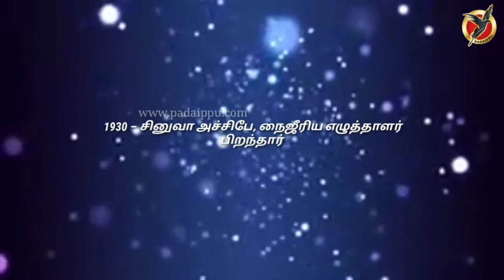Nov 16 | தேசிய பத்திரிகையாளர் தினம் | தினம் ஒரு தினம் | படைப்பு